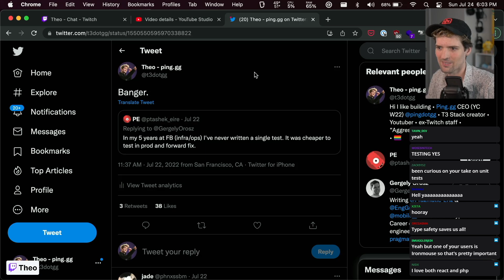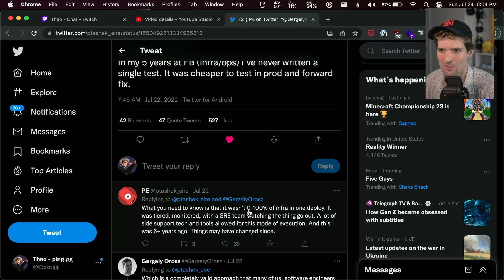Why I Don’t Unit Test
Wellp. Y'all knew this was coming.

Keywords: TESTING E2E UNIT TESTS CI CD END TO END INTEGRATION TESTING REACT JAVASCRIPT TYPESCRIPT

And obv shoutout Idez as always 🙏